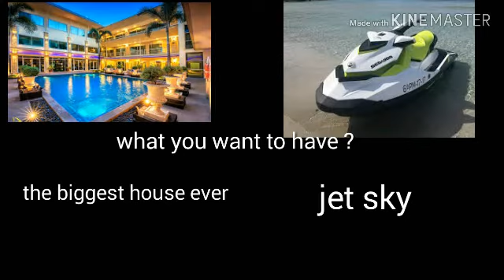|What do you choose from | Personality test|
Rules :
1.For startes you have to give like if you did not
2. You are allowed to choose both variants
3. Be happy !

Please no copy my video!  You can add in you playlist or share! Thanks 😊

Comment your chooses!